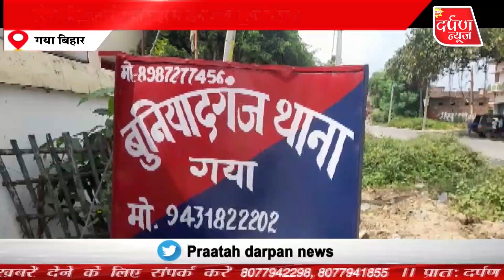चोरी की घटना से गया शहर में रहने वाले लोग परेशान खेत में लगातार चोरी की घटनाओं में हो रहा है इजाफा